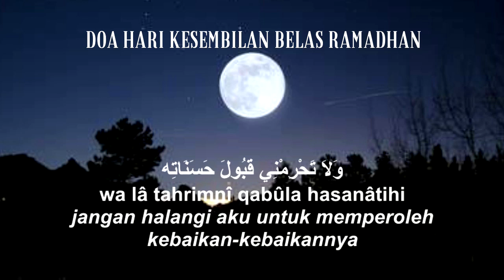Doa Hari Ke 19 Ramadhan, Memohon Keberkahan Ramadhan, Kemudahan Jalan Menuju pada Kebaikannya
DOA HARI KESEMBILAN  BELAS (Ke 19) RAMADHAN

اَللَّهُمَّ وَفِّرْ فِيْهِ حَظِّي مِنْ بَرَكَاتِهِ
Allâhumma waffir fîhi hazhzhî min barakâtihi
Ya Allah, curahkan di dalamnya bagianku dari keberkahannya
وَسَهِّلْ سَبِيْلِي اِلَى خَيْرَاتِهِ
wa sahhil sabîlî ilâ khayrâtihi
mudahkan jalanku menuju kebaikannya
وَلاَ تَحْرِمْنِي قَبُولَ حَسَنَاتِهِ
wa lâ tahrimnî qabûla hasanâtihi
jangan halangi aku untuk memperoleh kebaikan-kebaikannya
يَا هَادِياً اِلَى الْحَقِّ الْمُبِيْنِ
yâ Hâdiyan ilal haqqil mubîn
wahai Yang Memberi petunjuk pada kebenaran yang nyata
(Mafâtihul Jinân: bab 2, pasal 3)

Ramadhan 1444/April 2023
KUMPULAN DOA DAN AMALAN RAMADHAN